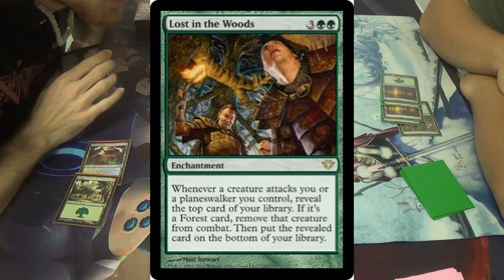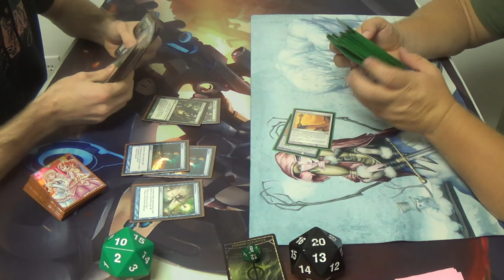Modern Magic — Simic Infect vs. Lost in the Woods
This one's just a fun, experimental deck for us to see in play. I don't know that it can work, but I like to see him try.

Once again, here's my decklist for you all to see:
Creatures (14)
4 Glistener Elf (forget alphabetical order when the creature is this good)
1 Blight Mamba
4 Blighted Agent
4 Noble Hierarch
1 Spellskite
Enchantment (1)
1 Wild Defiance
Instants (17)
2 Apostle's Blessing
3 Become Immense
4 Might of Old Krosa
4 Mutagenic Growth
4 Vines of Vastwood
Sorceries (9)
3 Distortion Strike
4 Gitaxian Probe
2 Sleight of Hand
Lands (19)
2 Breeding Pool
2 Forest
4 Inkmoth Nexus
2 Misty Rainforest
2 Pendelhaven
2 Verdant Catacombs
4 Windswept Heath
1 Wooded Foothills
Sideboard (15)
2 Apostle's Blessing
1 Carrion Call
3 Dispel
1 Dryad Arbor
1 Hurkyl's Recall
4 Nature's Claim
2 Spell Pierce
1 Viridian Corrupter